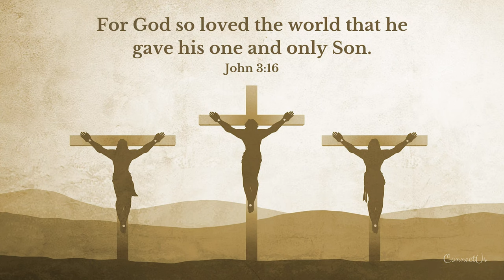Arimathya Nattil | Good Friday Song | MGOCSM Mar Dionysius School Mallappally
Good Friday Song of Malankara Orthodox Church
Vocals:
Jerin Joseph Aji
Alen Thomas Alex
Abiron P Varghese

Keyboard:
Jeswin John thomas

Video Recording:
James Abraham (Vallamkulam)

Sound Mixing& Recording:
Muhammed Shafeeque (Cheruthoni)

Lyrics
Arimathya nattil-Dharmikanay vaana
Youseppennodhum-Manavanekan
Mashiha than Gathram-Prapippan Chennu
Peelathosodaa-Yarthichevam
Vidhi nadha! nalka-Bhagyamahanidhiyam
Rakshakagaathrathe-Samskaaram
Che-yattey-njan
Avane Yoodhanmaar-Tharuvinmel Thookki
Njaanamodhippaan-athine Nalka.